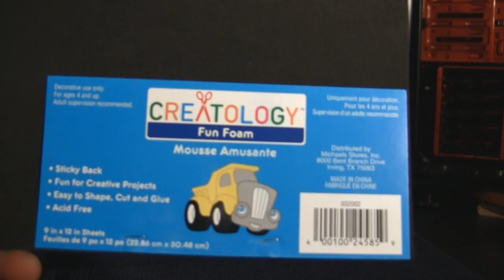Custom Grommet MOD Revised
Even thought the custom foam grommets turned out fantastic, I really wanted to use some sort of rubber to make these grommets. Not only does the rubber blend in better with the black mobo tray, but the will be more durable. If anyone decides to do this themselves and makes a video, please video respond my vid, would love to see how yours turns out.

BLACK WIDOW

Thermaltake ArmorPlus Case (modded)
Ultra X3 1000W Modular PSU
ASUS P6T Deluxe V2 LGA 1366 SLI Motherboard
Intel Core i7 920 Nehalem (Overclocked)
(2) eVGA GTX285 Super Clocked Edition (SLI)
Cooler Master V8 CPU Cooler
Corsair Dominator TR3 1866Mhz 6 GB
SumbeamTech Rheobus Extreme Fan Controller
LG Blu-Ray Disc Burner
(2) Western Digital VelociRaptor 300GB (Raid)(OS)
Segate Barracuda 1.5 TB Sata HD (Storage)
Data Robotics Drobo w/ Drobo Share 6TB (Backup)
Sound Blaster X-Fi Titanium Champion Series
Klipsch ProMedia Ultra 5.1 Surround System
30" HP LP3065 and 20" NEC 20WMGX2 Monitors

Cheers
LazyMan@WestCoastMods